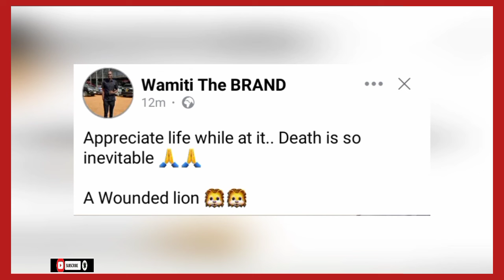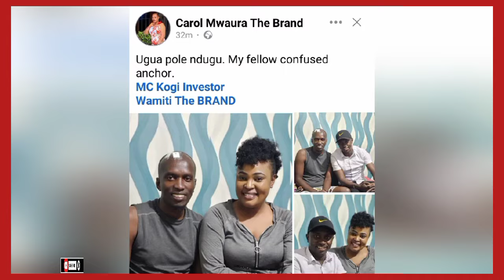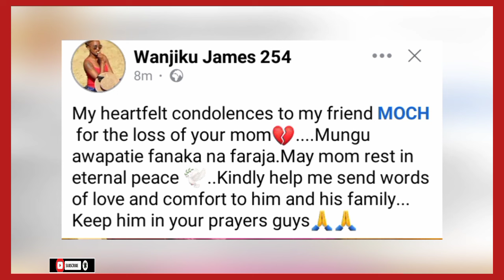SO SAD😭 NDETO YA KÎEHA KAMEME'S PRESENTER GÛTÛNGWO NÎ KÎEHA KÎNENE😪